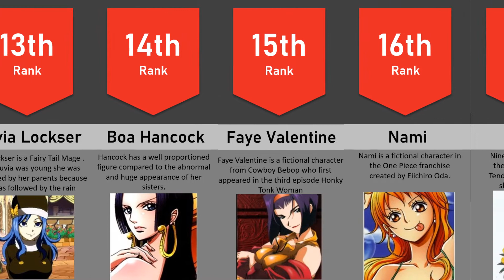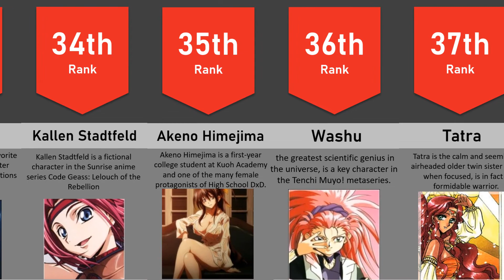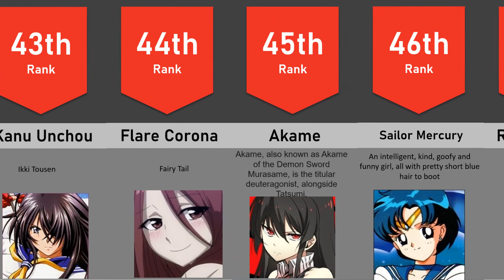Hottest Female Anime Characters Ranked